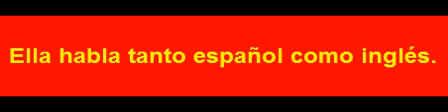S 01178 إنها تتكلم الأسبانية كما الإنجليزية.